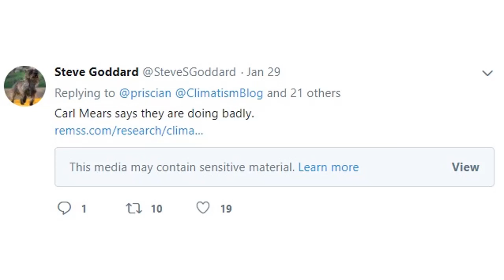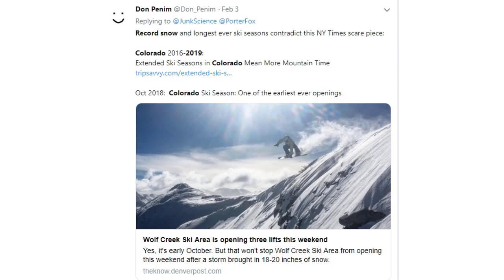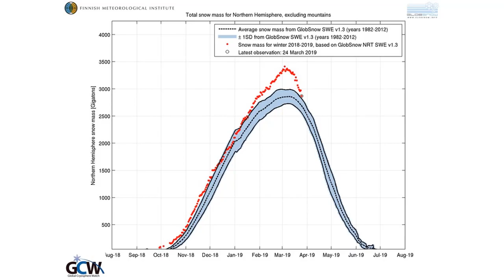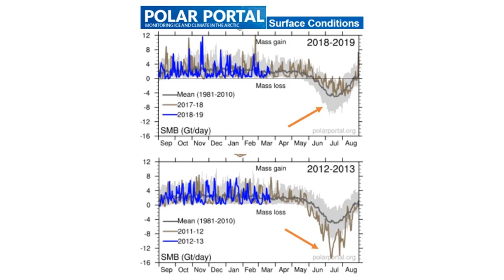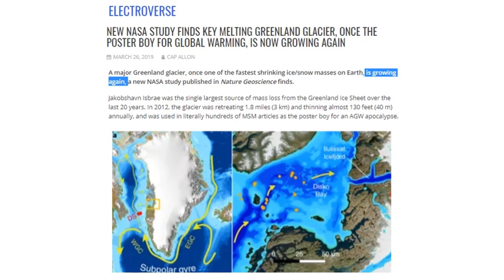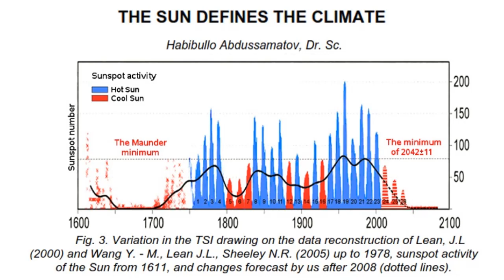Greenland Glaciers Start to Recover as Solar Activity Declines (805)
As the Grand Solar Minimum brings us back to the lowest solar activity in 400 years, we should see more snow cover and glaciers recovering. NASA study shows what was Greenland's largest glacier by volume of loss, is now recovering. Record N. Hemisphere snow totals, massive floods USA destroying 38% of stored grains, recors snow in Sierra Nevada and Rocky Mountains, and record rains in the U.S desert S.W. In my opinion these are solar activity and cosmic ray related events.

ADAPT 2030 Amazon Grand Solar Minimum Reading List

‘Colorado snowpack so juiced in 2019 that they had to redo the scale’
NEW NASA STUDY FINDS KEY MELTING GREENLAND GLACIER, ONCE THE POSTER BOY FOR GLOBAL WARMING, IS NOW GROWING AGAIN

10 PM to Midnight E.S.T.